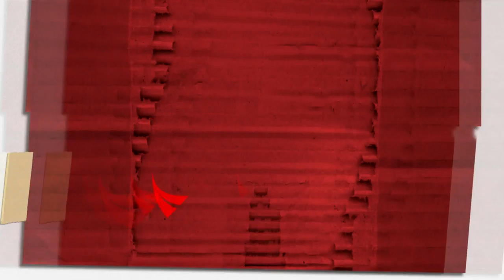BRAVA en el 7